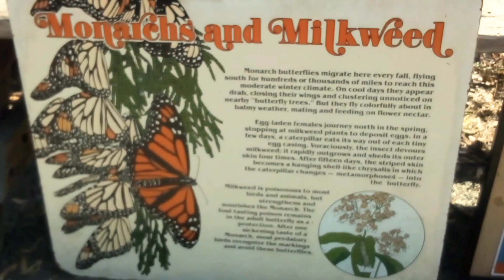SaveTheMonarchs 🦋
Hello, I'm a Christian ✝ evangelist traveling across America 🇺🇸 hoping for a New REVIVAL , A new great awakening , & encouraging one another during coronavirus lockdown please keep reading: Also
JESUS SAVES !!🙏
JESUS SAVES !!❤
JESUS SAVES !! ✝

4 THINGS TO DO ASAP:
1) START TALKING & LISTENING  TO GOD: WE CALL this ‘PRAYER’
2) START READING the WORD of GOD: WE CALL this the ‘BIBLE’
3) START HAVING FELLOWSHIP with OTHER BELIEVERS IN GOD
4) START TELLING OTHERS ABOUT GOD & the SALVATION STORY:
JESUS SAVES !!